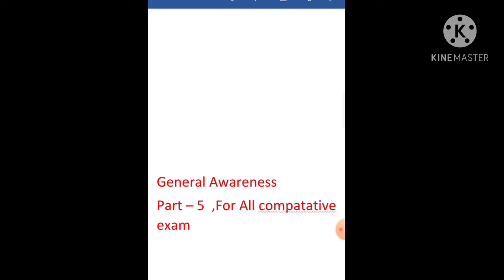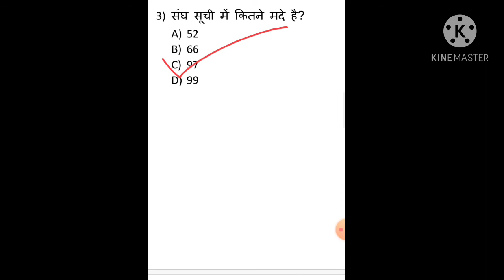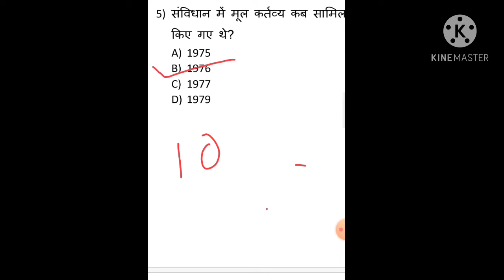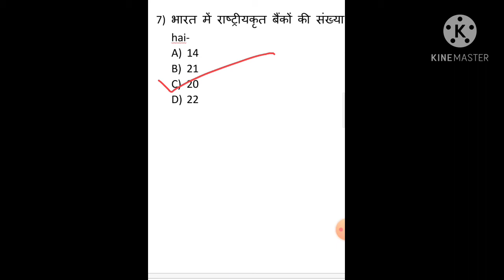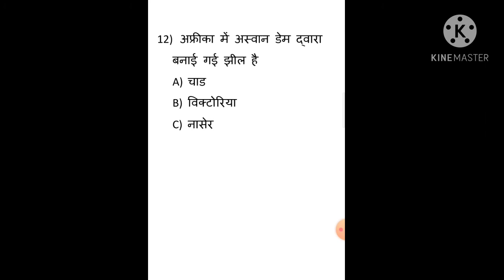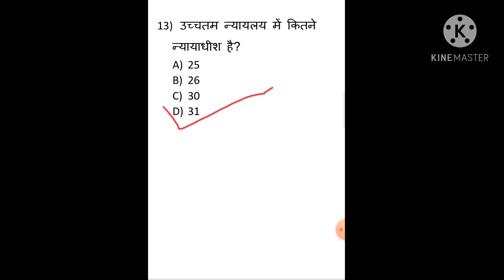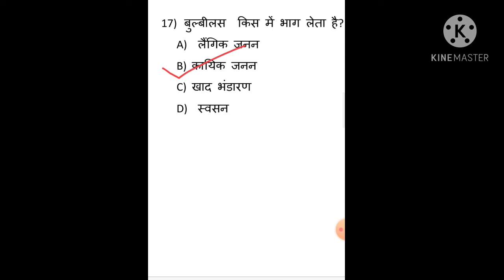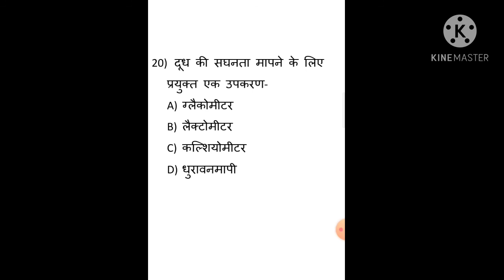General Awareness , part - 5 , For All compatative exam